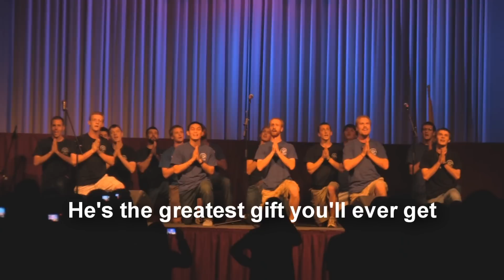"Be a Man" - Priestly Discernment Program Edition - Franciscan University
The men of the Priestly Discernment Program of Franciscan University present a humorous parody of "I'll Make A Man Out Of You" from Mulan.